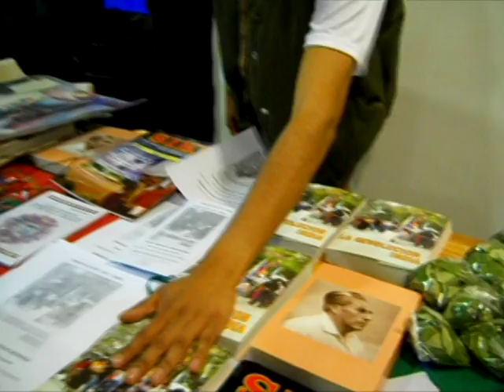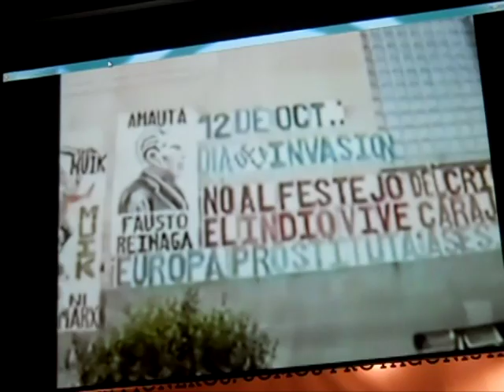Presentación del Libro "La Revolución India" de Fausto Reinaga - Parte 1